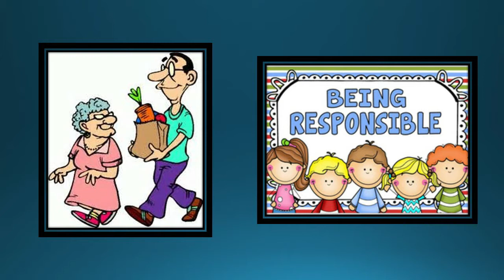Thought of the Day - 19 | Tuesday Motivation | Infinity English